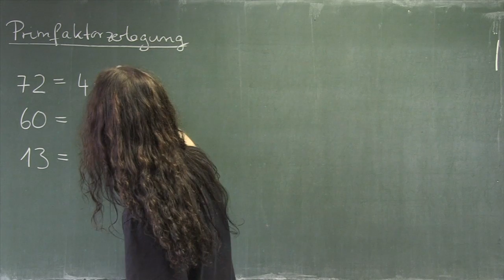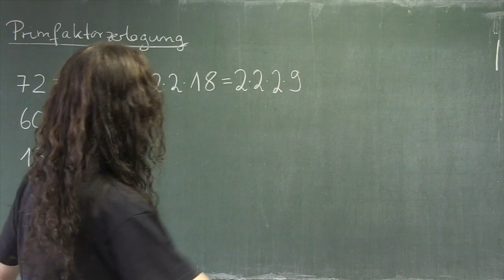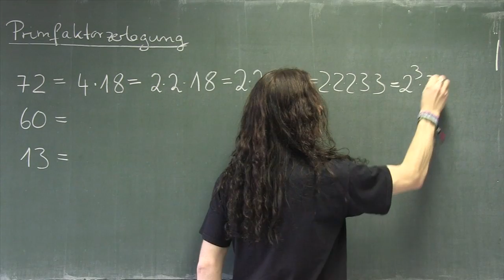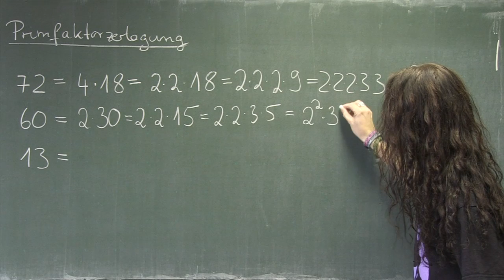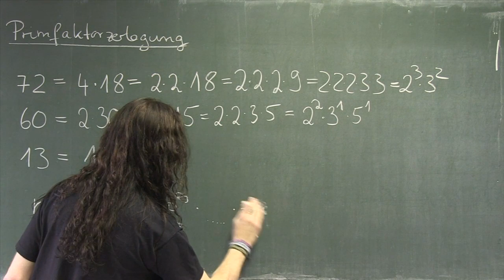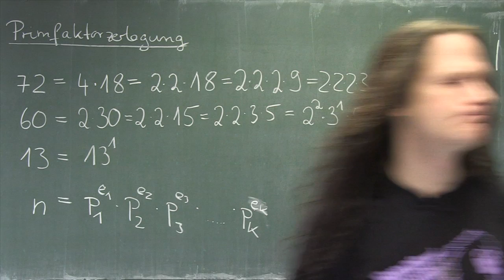Primfaktorzerlegung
🧑‍🏫Heutiges Thema: Primfaktorzerlegung
🎬Regelmäßige Livestreams, auch direkt aus dem Hörsaal!